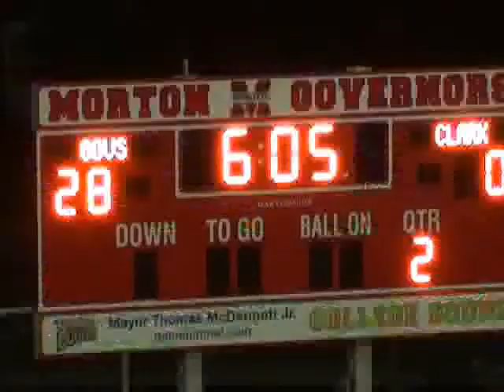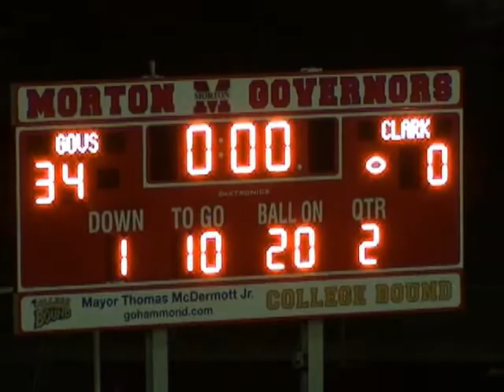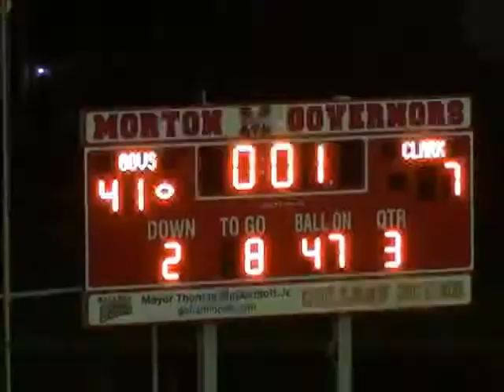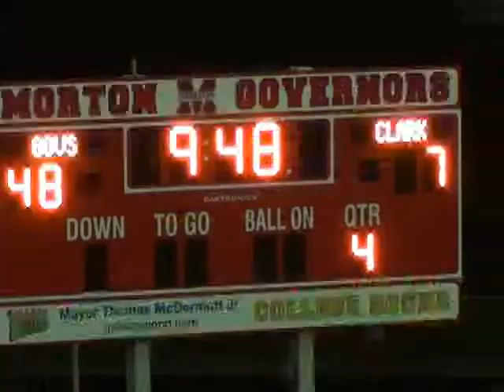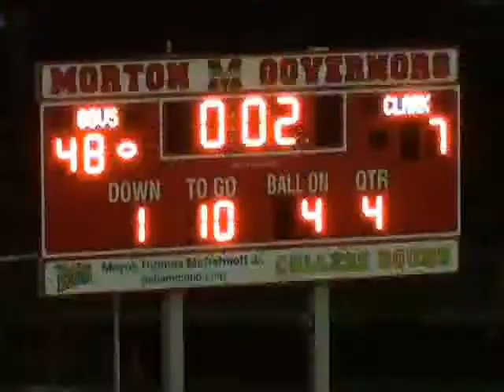Clark vs Morton 2011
Fairly one sided game on a very warm and muggy night.